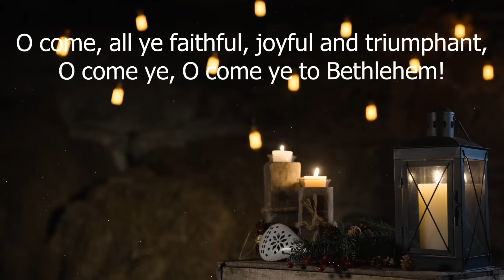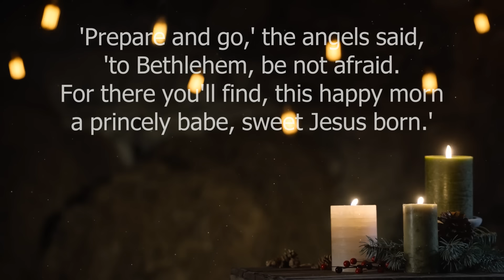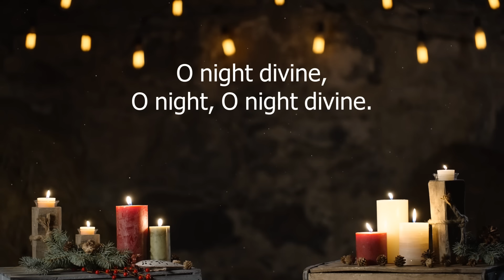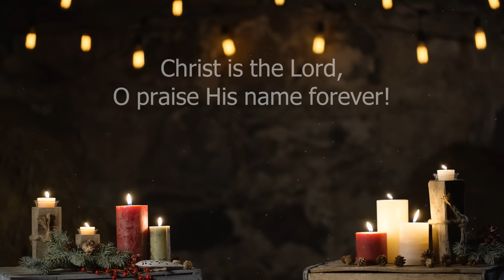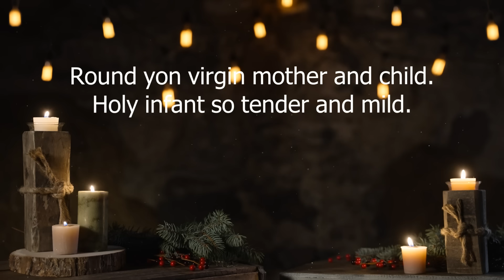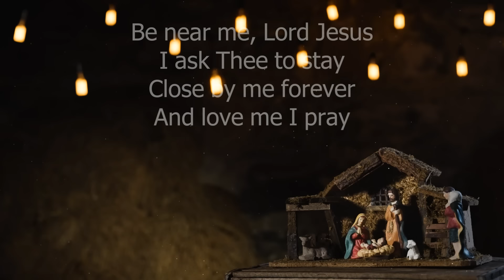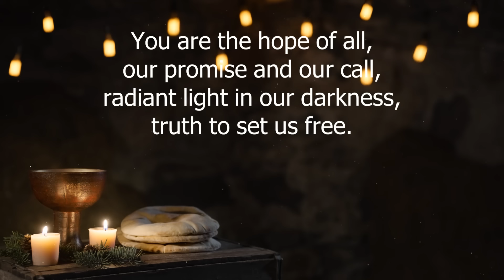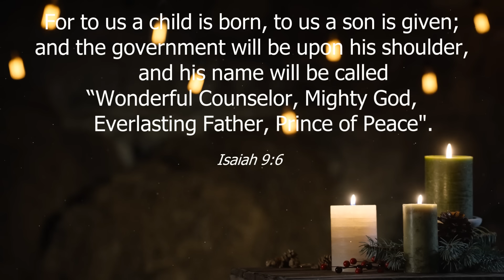More Traditional Christmas Carols | 8 Christian Christmas Choral Songs | Medley with Lyrics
Our 2023 early Christmas gift to you, eight (8) more of our favourite Christmas Carols for the season to help everyone remember that Christ is the 'reason for the season'!

Enniscorthy Carol (Wexford Carol)
O Holy Night
Night of Silence / Silent Night
Bread of Life (Christmas Verses)
The Work of Christmas

Use this 30+ minute playlist during your family get-togethers, prayers and spiritual meditation. Thank you for all your support and wishing everyone a very Merry Christmas and a happy New Year!

Recorded live at St. Francis de Sales Parish in Ajax, Ontario, Canada by our Music Ministries including the Sunday 7pm Choir and Saturday 5pm Youth Choir. Thank you to all our Parish musicians for their time, talents and treasures over the years.

Thank you also to Motion Worship for their beautiful backgrounds. Check out their amazing digital resources for all your Parish's multimedia needs!

Timestamps

0:00 O Come All Ye Faithful
1:57 Enniscorthy Carol (Wexford Carol)
6:26 O Holy Night
13:14 Night of Silence / Silent Night
17:11 Hark, The Herald Angels Sing
20:03 Away In A Manger
22:42 Bread of Life (Christmas Verses)
26:09 The Work of Christmas